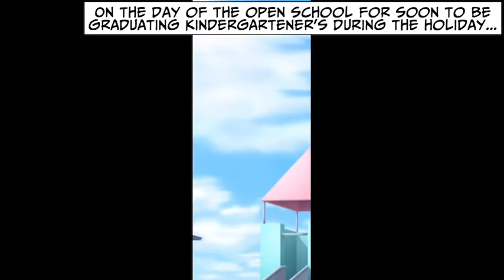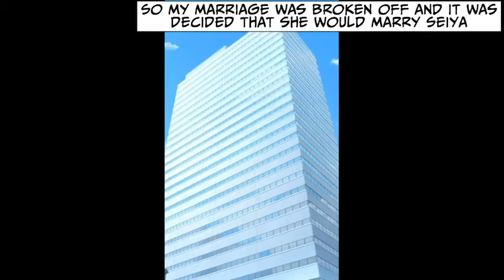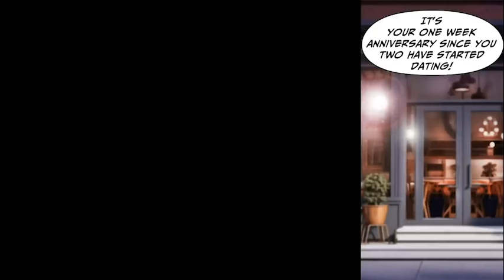[Manga Dub] I promised to marry her in kindergarten [RomCom]